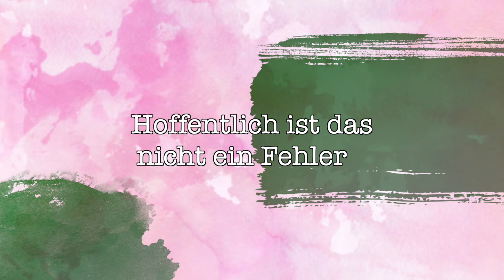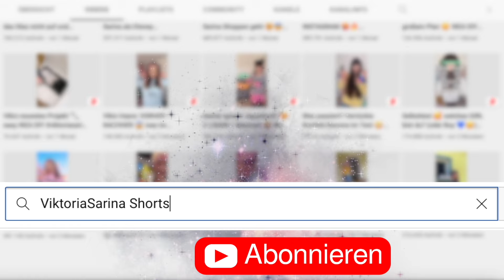Neues Wohnzimmer ✨ Extrem MAKEOVER | ViktoriaSarina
Ich brauche eine Veränderung! Und deshalb richte ich mein Wohnzimmer komplett neu ein, ein richtiges Make Over. Neu dekorieren, neue Möbel und Möbel umstellen. Wie gefällt euch das Ergebnis? VikiSarinaFam ❤

▹ Unser erster Comic ist da

WOW!! Wer es geschafft hat bis hier hin zu lesen, kommentiere jetzt: Wie sie einfach innerhalb von 5 Minuten einen Fleck aufs Sofa macht 😭 RIP Couch 💔